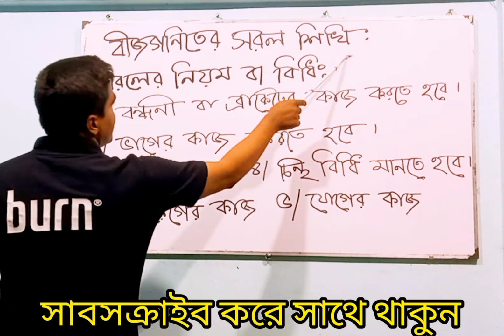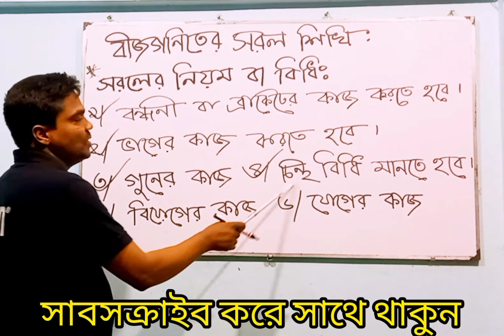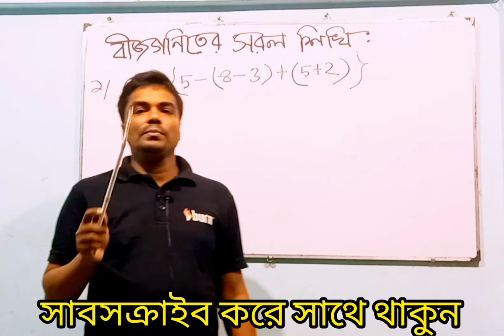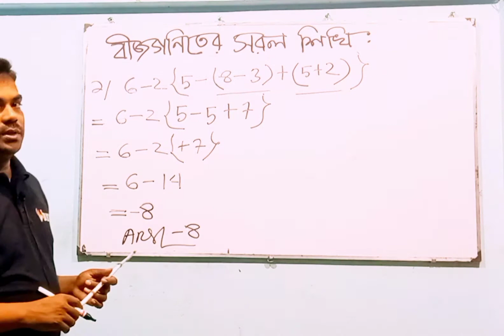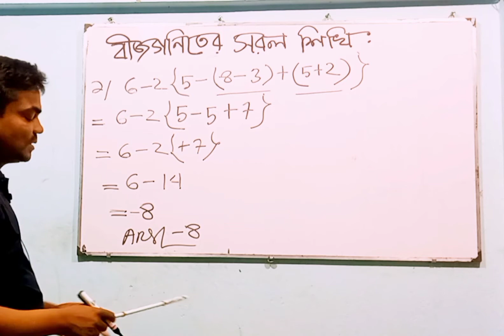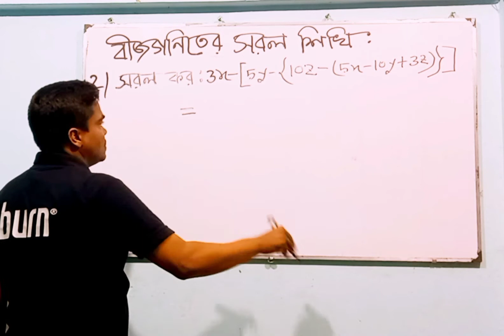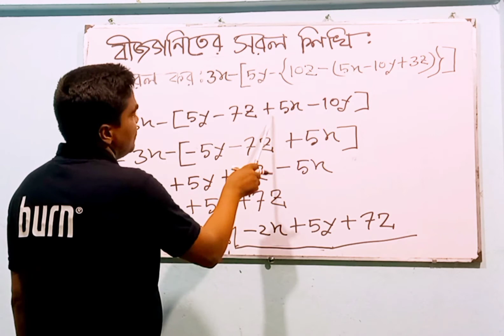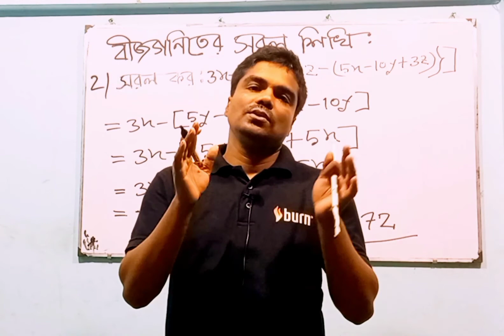বীজগণিতের সরল অংক করার নিয়ম | The rules for doing simple arithmetic